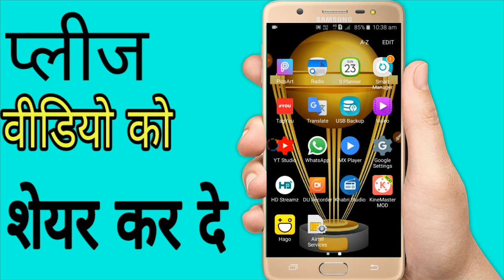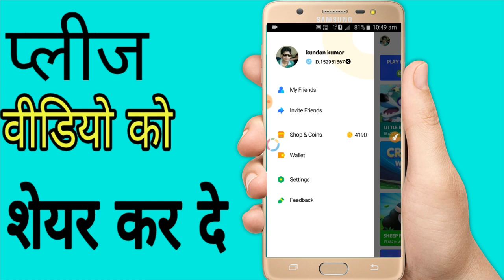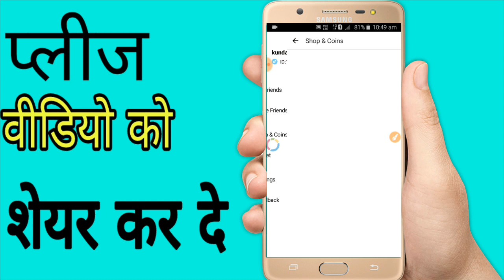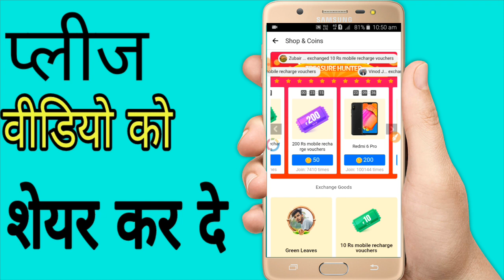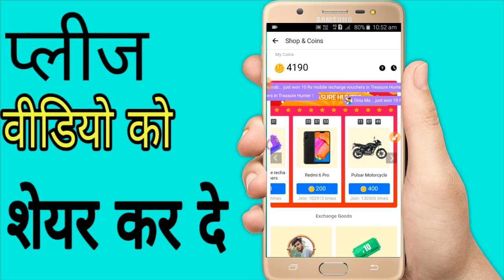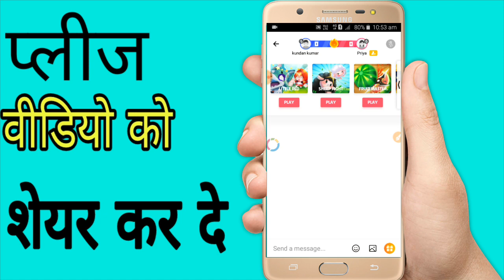hago par game khel kar paise Kaise kamaye | Hago par गेम खेलकर पैसा जीते रोज ₹2500 (Hindi)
1. My first smartphone
2. My Second smartphone
3. My Mobile zoom lens
4. My mic
5. My laptop
6. My background wallpaper
7. My personal tripod
8. My green scheme
9. My smart watch waterproof

1. Hago App se paise kaise kamaye
2. Game khelkar paise kaise kamaye
3. Hago App kaise chalaye
4. How to use hago App
5. Hago app se game khelkar paise kaise kamaye
6. hago se paise kaise kamaye
7. Game se paise kaise kamaye
8. Game khelkar recharge kaise kare
9. Game se paytm cash kamaye